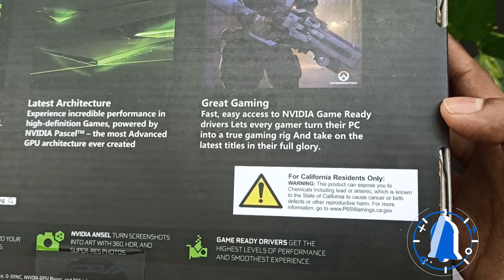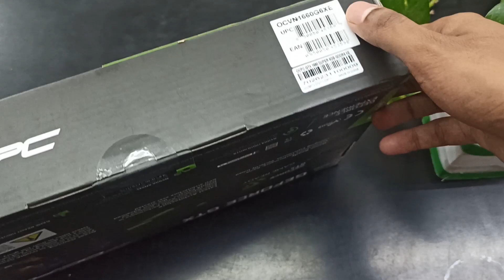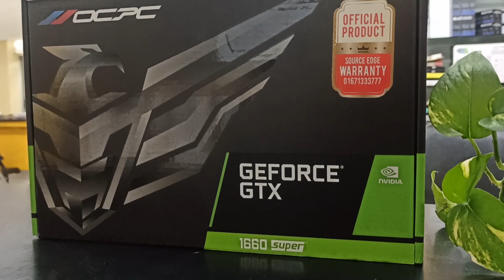বাজেট সেরা গ্রাফিক্স কার্ড | OCPC GTX 1660 Super XE 6GB GDDR6 Graphics Card Unboxing & Review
In this video, we dive into the world of budget-friendly graphics cards with our unboxing and review of the OCPC GTX 1660 Super XE 6GB GDDR6 Graphics Card. Join us as we explore its features, performance, and value for money. Whether you're a gamer or a content creator, find out if this GPU is the right choice for you.